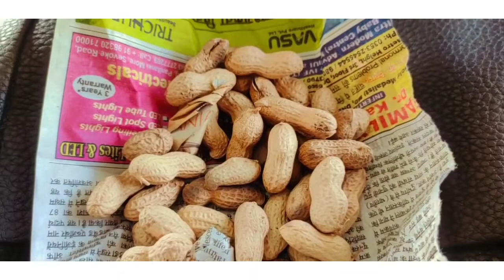মায়ের একটা শাড়ি খুঁজতে গিয়ে দিদুনের গোটা আলমারি তছনছ হয়ে গেল।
Hello Everyone. Welcome to My Banglavlog Channel.